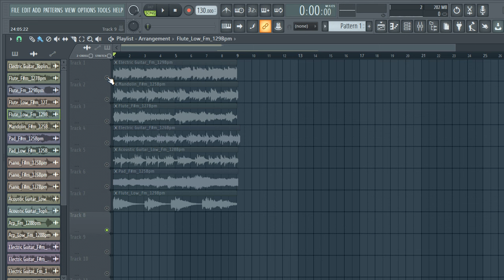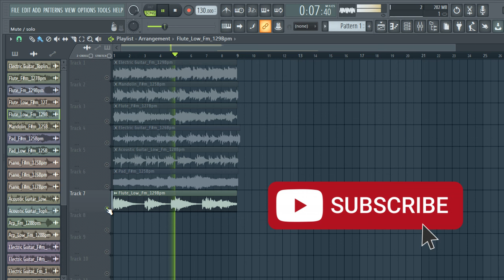FREE SAMPLE PACK / LOOP KIT | MELODY LOOPS (Drill,Trap, Rap, Hip-Hop Samples) | vol.160